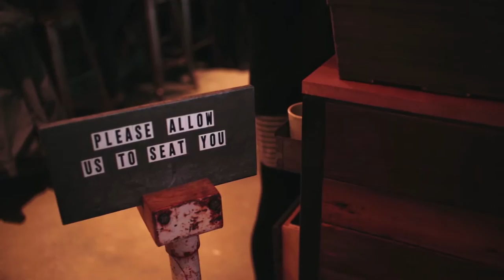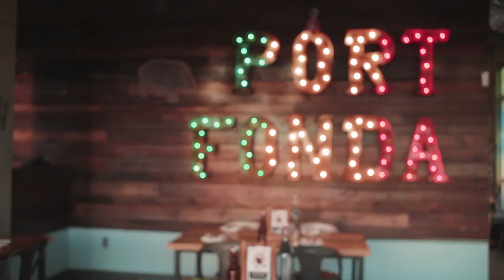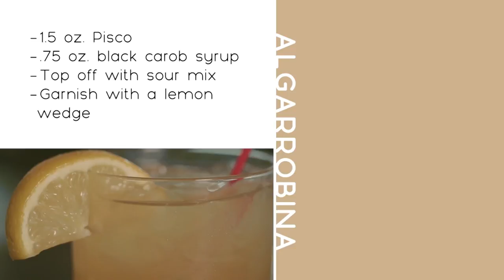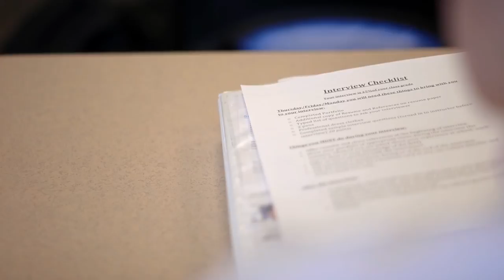Feast TV: March 2015 Episode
Emmy-winning Feast TV brings Feast Magazine to life through in-depth segments on the stories and recipes found in each issue. Our monthly, half-hour program connects you to the St. Louis region's most innovative culinarians through a fresh, insightful look at the local food scene.

The March episode of Feast TV takes you inside the life and mind of a chef. In her demo, publisher Catherine Neville demos how to make red and green salsa and chilaquiles from a recipe from Port Fonda in Kansas City.

Also in this episode:

-- Learn to chop, slice and dice with culinary students as we go behind the scenes at Hickey College near St. Louis.

-- Spend a night on the line with one of Kansas City's up-and-comers, David Ford of Port Fonda, who is about to strike out on his own.

-- Head to Truffles in Ladue to learn the secrets behind the art of butchering and hear why it's making such a huge comeback.

-- Take a sip at Sycamore in Columbia, Missouri, where bartender Aaron Rostad is crafting cocktails to pair with the restaurant’s fresh fare.

Feast TV is presented by Missouri Wines with support from Whole Foods Market.

Tune in or set your DVR now to watch the March episode of Emmy-winning Feast TV:

--St. Louis: Tune into the Nine Network (Channel 9) to see Feast TV on Sat., March 7 at 2pm and Mon., March 9 at 1pm. Feast TV will also air throughout the month on nineCREATE.

-- Kansas City: Watch Feast TV on KCPT (Channel 19) on Sat., March 21 at 2:30pm.

-- Mid-Missouri: You can watch Feast TV throughout mid-Missouri on KMOS (Channel 6) on Thu., March 26 at 8:30pm and on Sun., March 29 at 6:30pm.

-- Southern Illinois: Feast TV will air in the southern Illinois region on WSIU (Channel 8) at 10am on Sat., March 21.